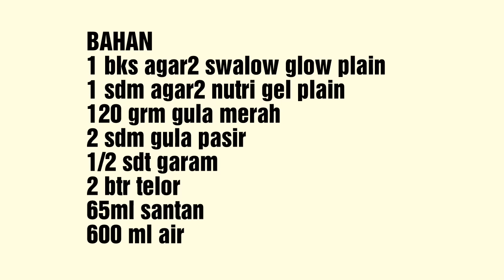Puding lumut gula jawa